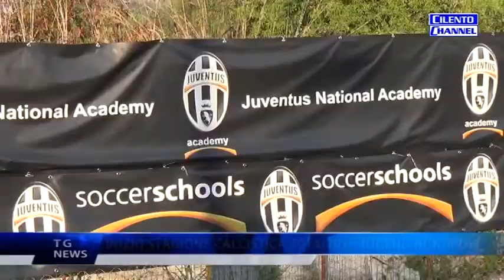AGROPOLI - PRESENTAZIONE STAGIONE CALCISTICA 2014 2015 jugend agropoli